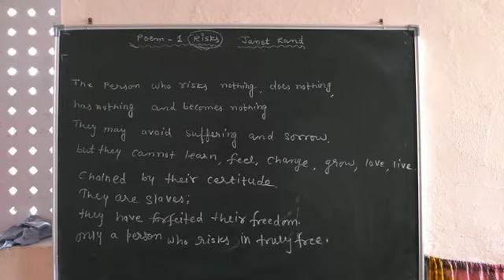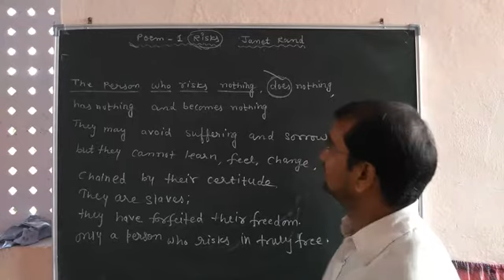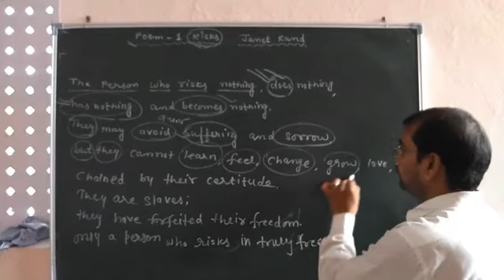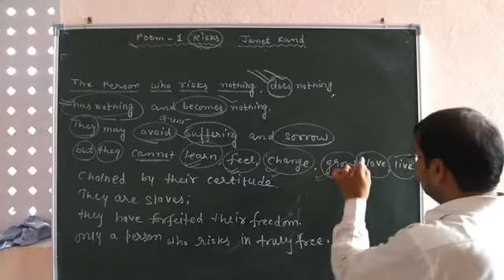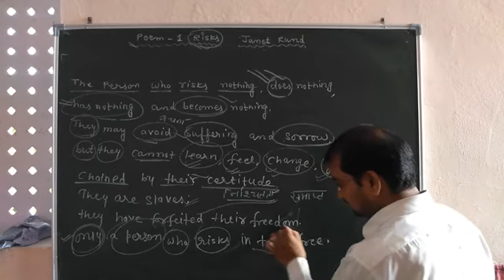English Poem By Shekhar Ji Class 10 video-2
1.2 English Poem By Shekhar Ji Class 10 video-2